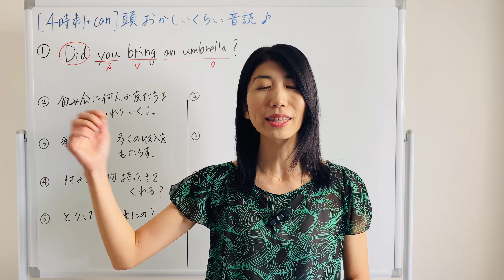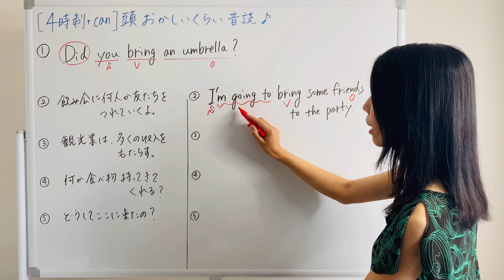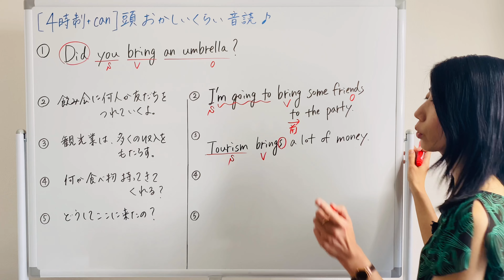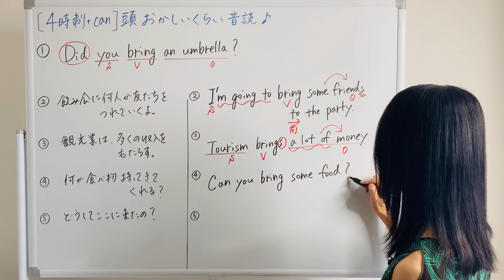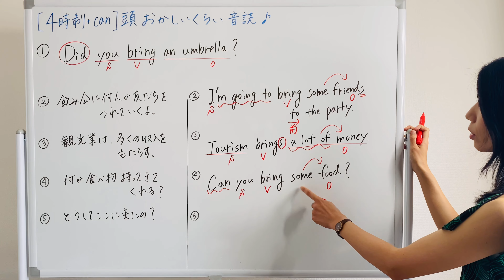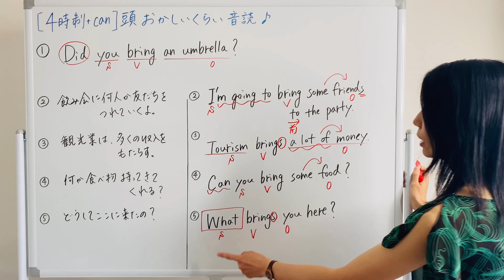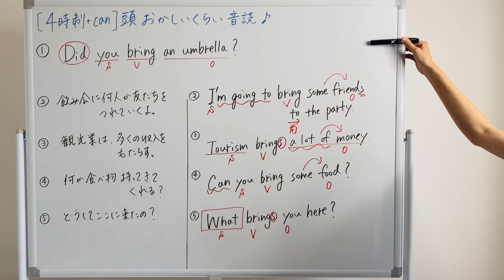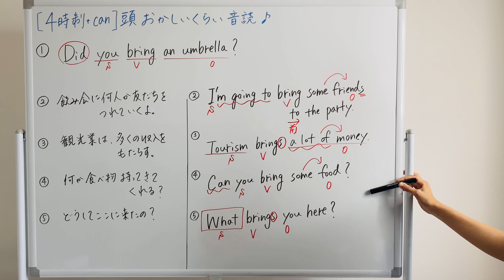基本動詞bring 5例文×10回＝50回音読♪